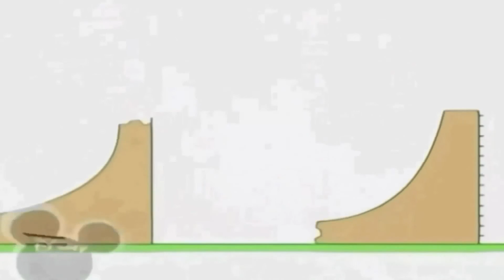Копія відео "5 квітня 2019 р."